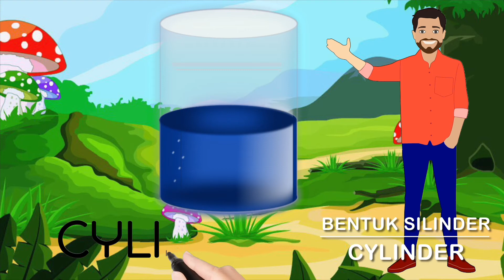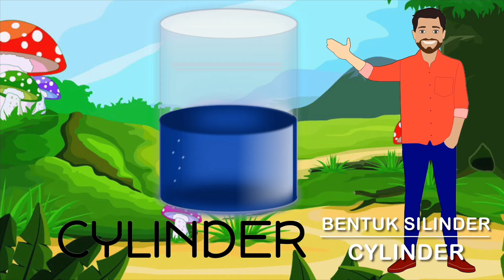Shapes | Name of Shapes | Geometry | Geometric Shapes | PdPR | Play Button